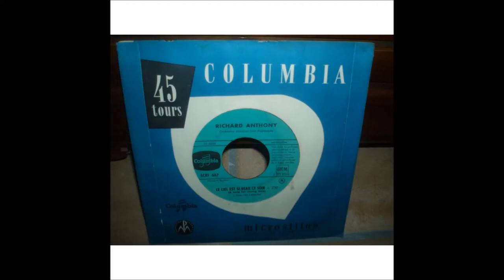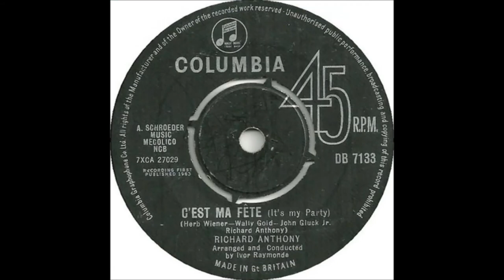C'EST MA FETE *** RICHARD ANTHONY *** version instrumentale par JcP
succès de 1963 .

Version française de ' i'ts my party' de Lesley Gore .